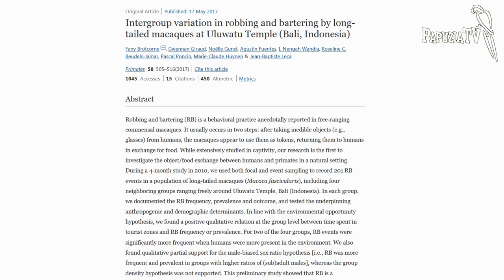Złodziejskie małpie gangi - jedne kradną, żeby się najeść, inne rabują dla okupu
Film z cyklu "Goście w Papuziej Telewizji". Tym razem zapraszamy Państwa do świątyni Uluwatu w Indonezji, gdzie małpy-złodzieje rabują dla okupu. Małpy stały się tak słynne, że zainteresowali się nimi naukowcy. A na zakończenie przedstawiamy własną teorię na temat tego procederu.